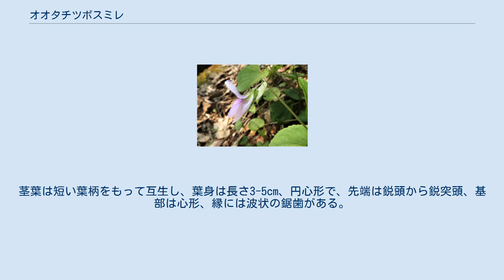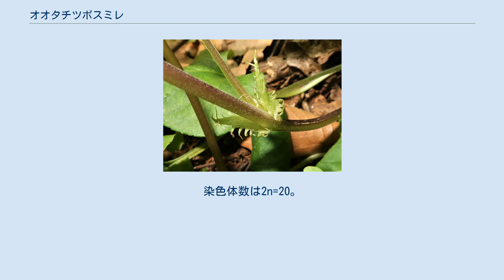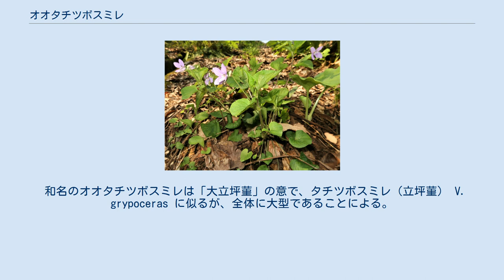オオタチツボスミレ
オオタチツボスミレ（大立坪菫、学名：Viola kusanoana）はスミレ科スミレ属の多年草。
花は伸長した茎の葉腋にのみつき、根出葉の葉腋からは出ない。
 有茎の種。
地下茎は横に走り、肥厚して硬く、木質化する。
高さは15-25cmになる。
根出葉には長い葉柄がある。
茎は数本が叢生し、果時の高さは40cmにもなり、ときに越冬することがある。
茎葉は短い葉柄をもって互生し、葉身は長さ3-5cm、円心形で、先端は鋭頭から鋭突頭、基部は心形、縁には波状の鋸歯がある。
両面とも鮮緑色で、表面は葉脈に沿ってへこみ、葉質はやわらかく、縁は波打つ。
花後、夏期の茎葉は大型になり、長さ6cmになる。
托葉は披針形で、くしの歯状に浅裂する。
茎葉の腋から長い花柄を伸ばし、花を横向きにつける。
花の径は約2cm、ふつう淡紫色から淡赤紫色をしているが変異が多い。
花弁は長さ15-18mm、唇弁には濃紫色のすじが入り、側弁の基部は無毛。
唇弁の距は太く長く、長さ6-8mmになり、白色でわずかに内曲する。
萼片は披針形で、先端は鋭突頭。
雄蕊は5個あり、花柱は筒形になり、上部が先に向かって次第に太くなり、無毛。
 日本では、南千島、北海道、本州、四国、九州に分布し、山地の夏緑樹林内の湿り気のある明るい林床、林縁、草地に生育する。
日本海側地域に多い。
世界では、韓国の鬱陵島、千島列島、サハリンに分布する。
 和名のオオタチツボスミレは「大立坪菫」の意で、タチツボスミレ（立坪菫） V. grypoceras に似るが、全体に大型であることによる。
 種小名（種形容語）kusanoana は、植物病理学者で菌類学者の草野俊助 (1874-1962) への献名である。